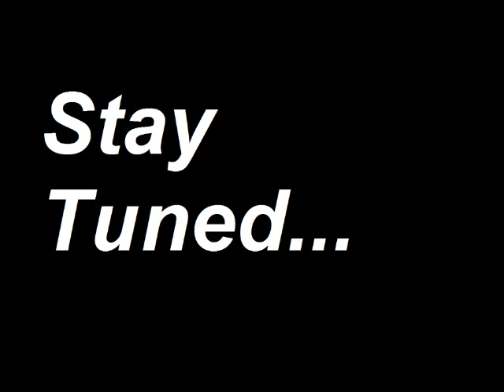Let's play Machinarium 10: I'M A FIRIN' MAH (plant) LAZOR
Please watch in full screen so that you can see what's going on properly
In this episode I:
Lazer more plants
Work with a projector
Discover a hidden cond on butterfly wings

Also, kittens